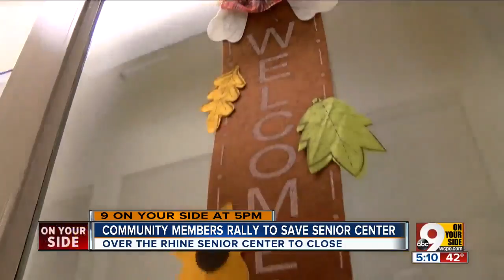Community members rally to save senior center